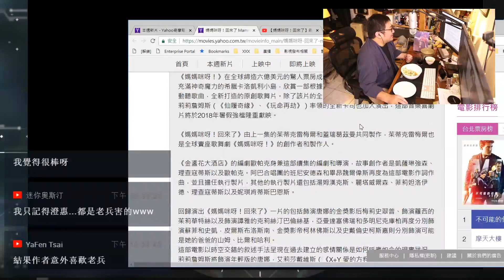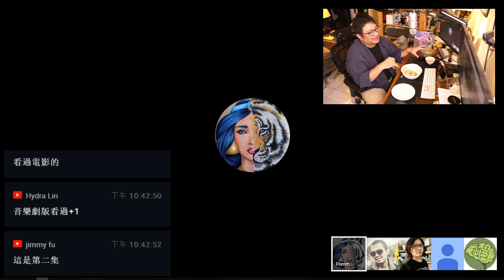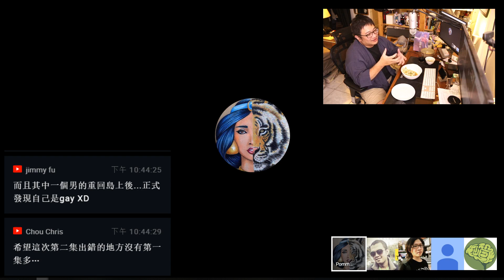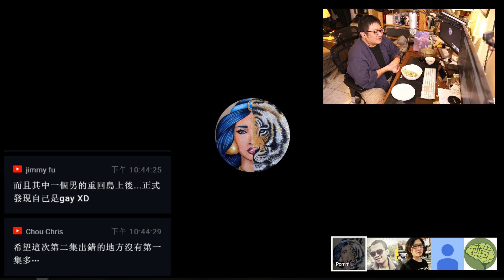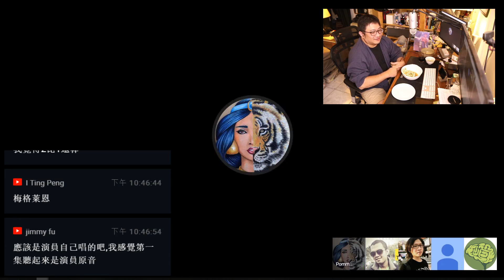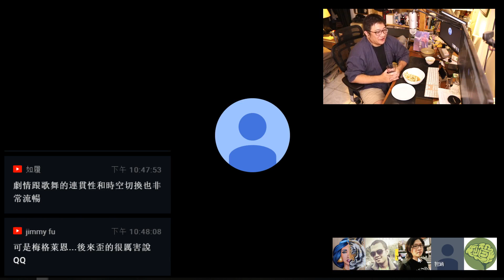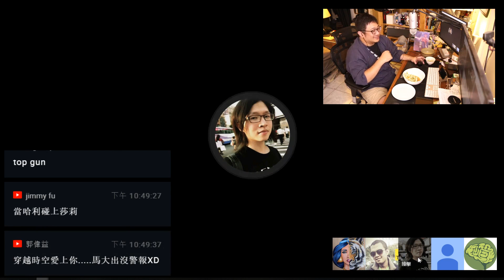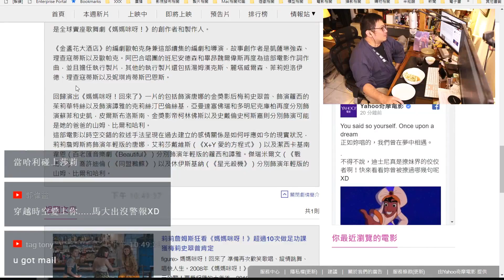【媽媽咪呀！回來了】ABBA狂潮捲土重來【對談|半瓶醋|蘋果小姐|墨卓|馬可多|視體撞擊】